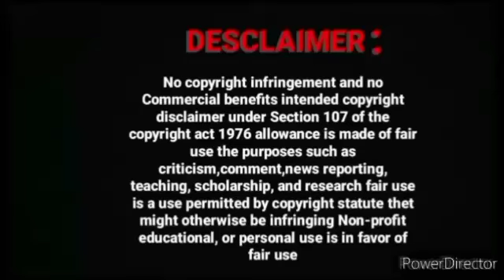Only You Are A Part of My Heart Xianwang FF Omega verse hindi Explain part-9#wangxian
Only You Are A Part of My Heart Xianwang FF Omega verse hindi Explain part-1#wangxian

loveforever

wangxian I

real voice
love forever

original voice